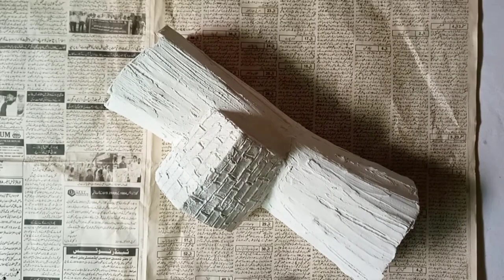Plastic Bottle Craft | Diy Bottle Tree Log House| Arts and Crafts |Something Artistic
Recommended💚

Diy tree log vase

Easy and best out of waste I hope you like it.

Press like button and plz share and comment how you like it.